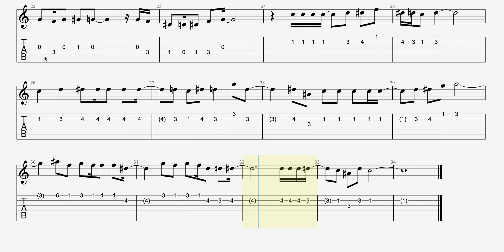[Guitar Tab Sheet] - Scar - BOIS OST Secret Garden